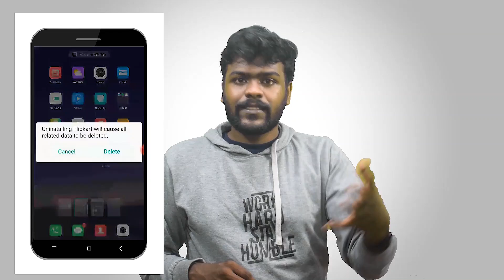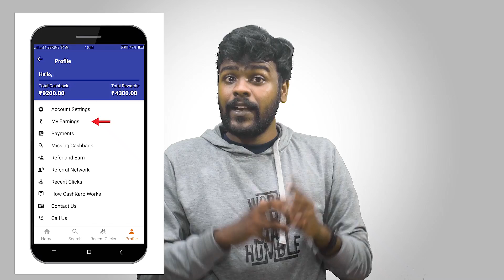SSD or HDD | 1 TB HDD or 256GB SSD is better? | simple difference between SSD and HDD in Malayalam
Download cashkaro app From the link below( 25rs sign up bonus)

Sign up on cashkaro website

Here in this video we discuss about the common doubts when choosing a SSD or HDD in Malayalam

Lidhin c sukumaran :-